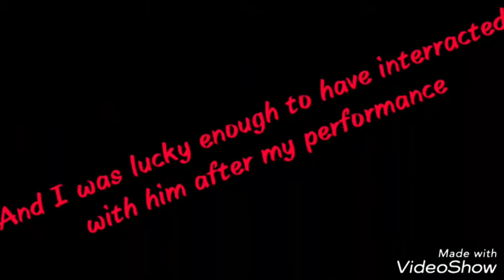RJ Praveen || Conversation || Fun moment || Estrella Productions || FIEM || Celluloid || SSC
My and my co partners conversation with the famous Rj, Rj Praveen of Red Fm.